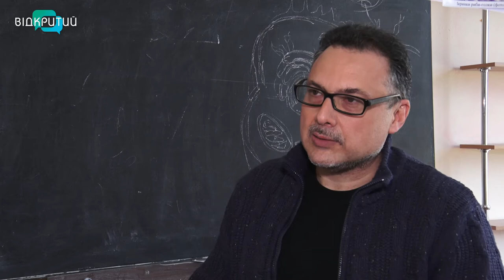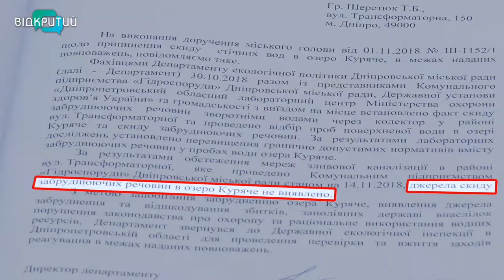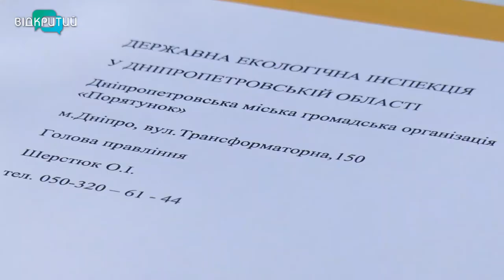Черепахи з червоного списку Європи масово гинуть у дніпровському озері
Черепахи з червоного списку Європи масово гинуть у дніпровському озері. Днями мертвих рептилій неподалік озера Курячого почали знаходити  місцеві жителі. Кажуть, усе через токсичні скиди, які хтось зливає до водойми.